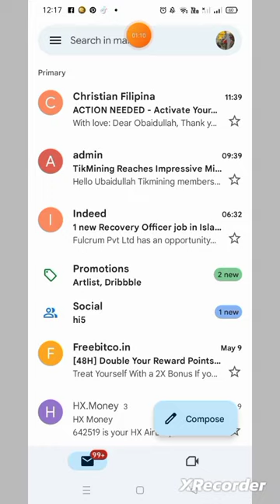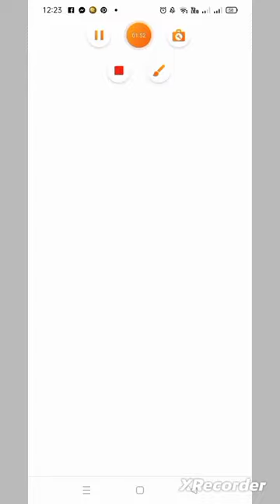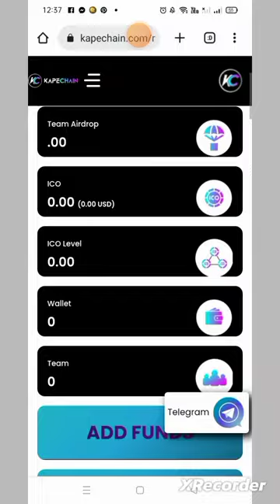Join KapeChain Free Airdrop|Signup & Claim 5000 Tokens|Technical Shahnavi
In this video I show you the complete process how to Claim the claim the KapeChain airdrop

Signup & get 5000 airdrop

reffer your friends & earn tokens